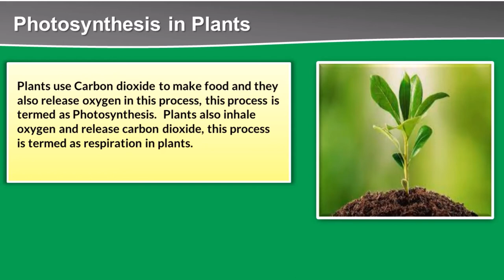Photosynthesis In Plants - Stomata and Lenticels - The Process of Photosynthesis In Plants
Photosynthesis in plants.
In this video we are going to learn about Photosynthesis.

Photosynthesis is a process used by plants and other organisms to convert light energy into chemical energy that, through cellular respiration, can later be released to fuel the organism's activities. This chemical energy is stored in carbohydrate molecules, such as sugars and starches, which are synthesized from carbon dioxide and water – hence the name photosynthesis, from the Greek phōs (φῶς), "light", and sunthesis (σύνθεσις), "putting together". In most cases, oxygen is also released as a waste product. Most plants, algae, and cyanobacteria perform photosynthesis; such organisms are called photoautotrophs. Photosynthesis is largely responsible for producing and maintaining the oxygen content of the Earth's atmosphere, and supplies most of the energy necessary for life on Earth.

Although photosynthesis is performed differently by different species, the process always begins when energy from light is absorbed by proteins called reaction centres that contain green chlorophyll (and other coloured) pigments/chromophores. In plants, these proteins are held inside organelles called chloroplasts, which are most abundant in leaf cells, while in bacteria they are embedded in the plasma membrane. In these light-dependent reactions, some energy is used to strip electrons from suitable substances, such as water, producing oxygen gas. The hydrogen freed by the splitting of water is used in the creation of two further compounds that serve as short-term stores of energy, enabling its transfer to drive other reactions: these compounds are reduced nicotinamide adenine dinucleotide phosphate (NADPH) and adenosine triphosphate (ATP), the "energy currency" of cells.